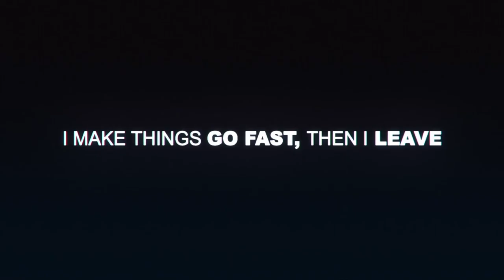Spontaneous Outrun VanishNFS VS GNTK019 Round 2